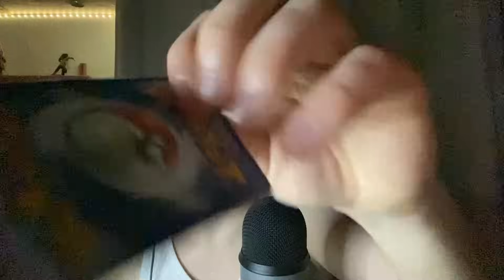CHILL ASMR - 100% EFFICACE CONTRE LES INSOMNIES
bisous